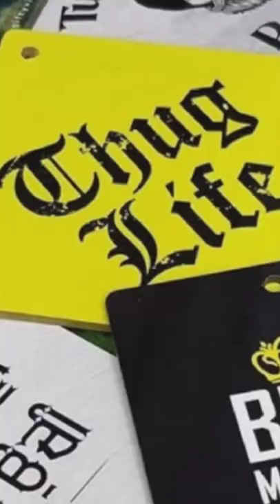Sidhu Moosewala Car Hanging Rear View Mirror Ornament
Sidhu Moosewala Car Hanging with Double Sided Print 'Sidhu Moosewala' for Rear View Mirror Ornament | Interior/Exterior Decor Accessories and Wall Hanging Showpiece with Chain

Colour                            Multicolour

Brand                             Generic

Occasion                      Birthday

Material                        Engineered Wood

Theme                            Religious

Item Dimensions          LxWxH 9.5 x 0.4 x 8
                                        Centimeters

Product description

This car hanging pendant is designed with double side print. This indoor/ outdoor hanging decor is an ideal gift for all occasions like religious festivals, thanks giving, house warming & birthday parties and this showpiece easily attracts people's attention.This car charm comes with a chain which can be easily hung on the rear view car mirror,on wall.Product colour may slightly vary due to photographic lighting sources or your monitor settings.

Technical Details

Manufacturer‎                           Maxicon Packaging

Item model number‎                sm2

ASIN‎                                          B0B3VPWPQY

Additional Information

Manufacturer                   Maxicon Packaging,
                                           Maci

Item Dimensions             LxWxH9.5 x 0.4 x 8
                                           Centimeters

Generic Name                  Car hanging

Typical questions asked about products:

 -  Is the item durable?

 -  Is this item easy to use?

 -  What are the dimensions of this item?